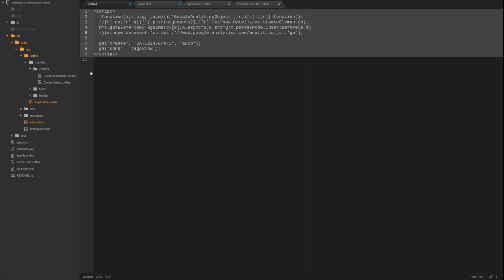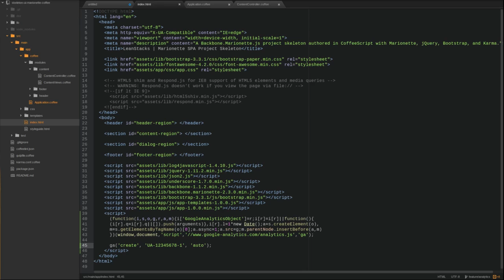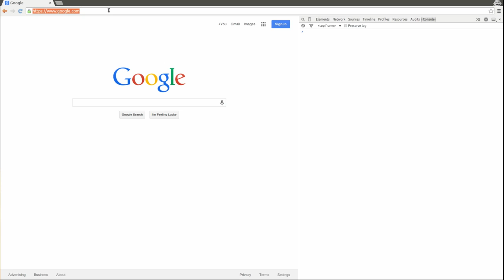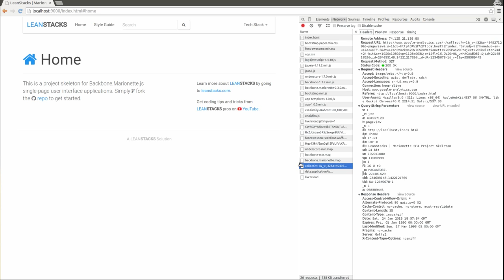Using Google Analytics with Backbone and Marionette Applications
Learn how to use Google Analytics JavaScript with a Backbone and Marionette application.  Integrate the page tracking events with the application router to capture user tracking metadata from your application.